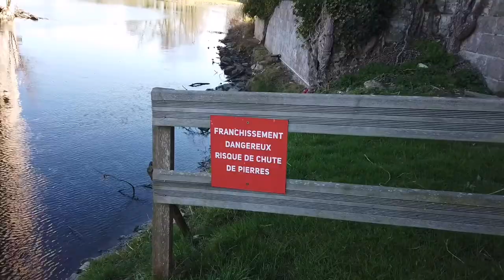A quick visit during winter 2021 in the Château de Maintenon +Walking tour in Maintenon, France 🇫🇷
Coucou ! Bonjour à tous ! Salut tout le monde ! I'm Genevive, a Filipina married to a French, I'm a mother of two and currently residing in France.

MERCI BEAUCOUP

Glitz/Glittery /Gen/Jiji 😘